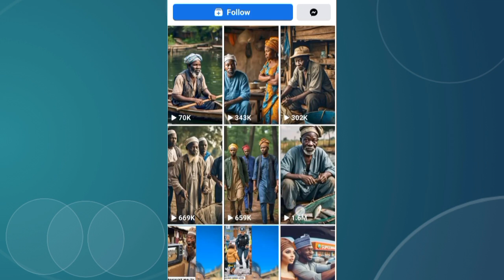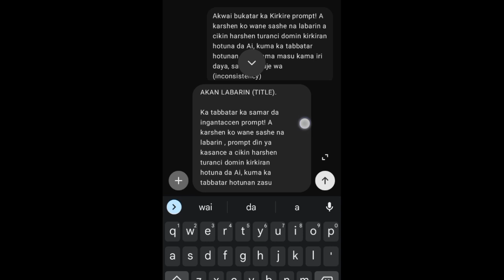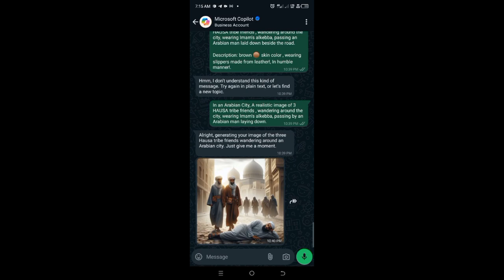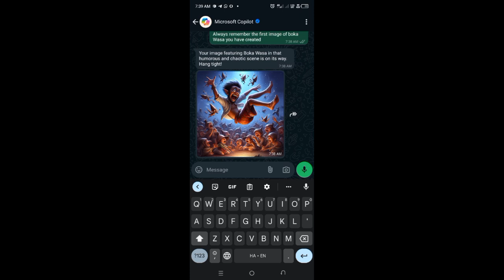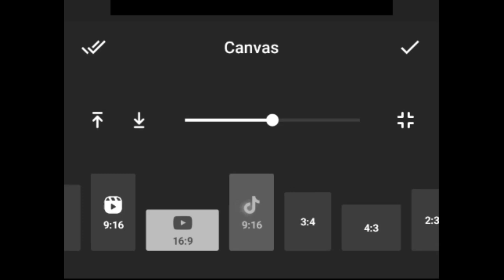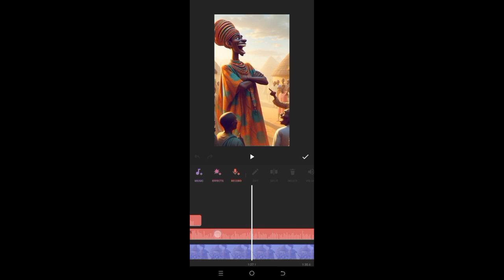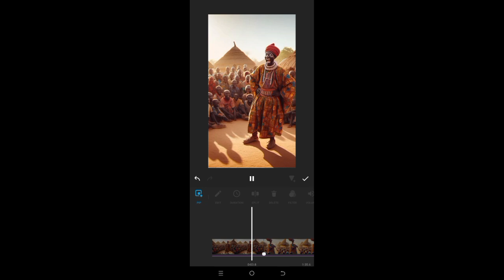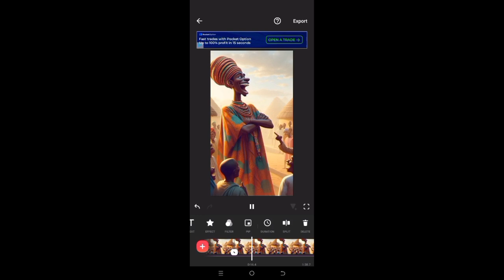YADDA ZAKU KIRKIRE VIRAL VIDEO NA A TIKTOK || AFRICAN FOLKTALE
Kirkirar viral TikTok videos abune mai sauki idan kavi wannan video daki daki.
Zan nuna muku yadda zaku kirkiri labarai da chatgpt kuma ku haɗa hotuna da COPILOT Sa'an nan ku haɗa videos da zasu kawo muku mabiya a TikTok, YouTube, Instagram da Facebook.

Ku kasance da bayanan Yau da kullum na technology zamani, da Yadda ake samun kuɗi online 🔥🔥🔥🔥🔥.

KUNA SON PLATFORM MASU DOGON ZANGO??

KU DUBA SAURAN SHAFUKA NA ANAN

Mungode da ziyartar wannan channel tamu mai albarka HIKIMA & FASAHA TV.

Hikima&fasahatv